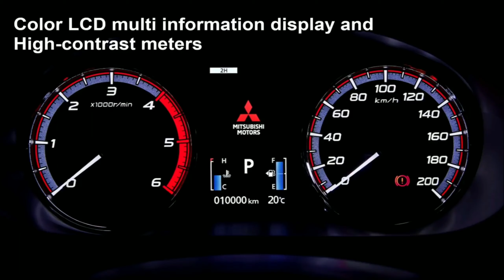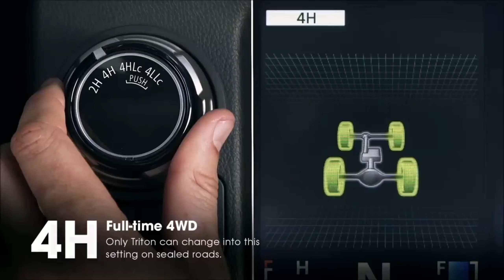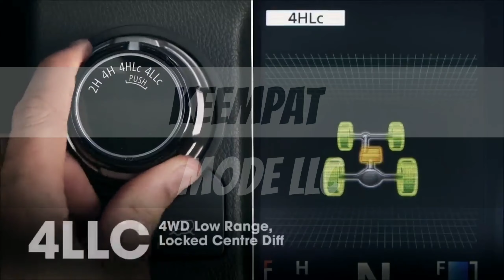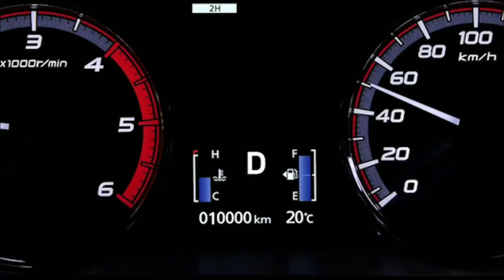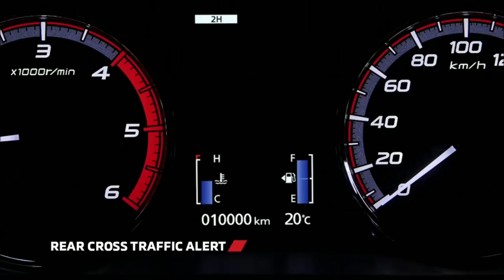Review Mitsubishi New Triton Terbaru 2019 Indonesia - Spesifikasi In Depth Tour Double Cabin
Pada video kali ini, saya memberikan review Mitsubishi Triton terbaru 2019. Mitsubishi Triton terbaru ini memiliki banyak perubahan baik dari segi eksterior, interior, mesin, hingga teknologi

Mesin Pajero Sport Dakar juga ikut diboyong di Mitsubishi Triton ini, demikian pula dengan teknologinya mulai dari Blind Spot Warning, Cruise Control dan berbagai teknologi lainnya. Simak selengkapnya di video ini.